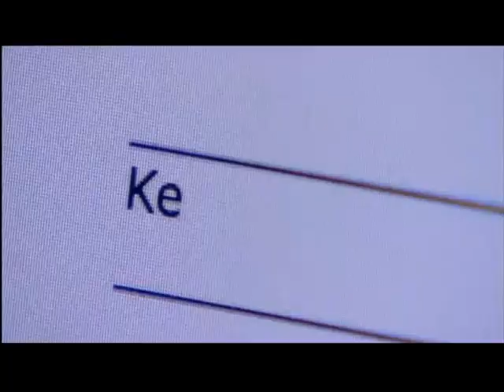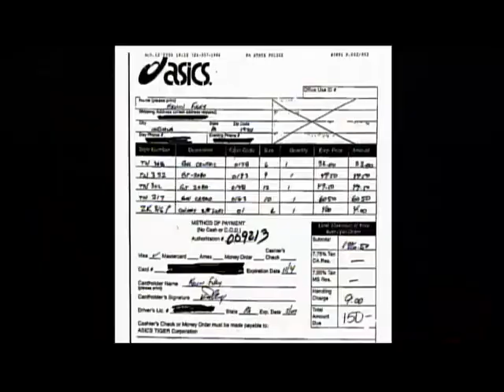Psychic Vincent Sisters Police Officer Janelle Lydic Validates Psychic Clues in John Yelenic Murder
A&E  Psychic Vincent Sisters: Police Officer Janelle Lydic Validates Psychic Clues in the John Yelenic Murder. Pittsburgh's Psychic Sisters Suzanne and Jean Vincent solved the murder of Blairsville Dentist John Yelenic. The Psychics walk through the home of John Yelenic with police officers to gather psychic clues, as a vision of a bloody shoe print appears to them on the blood splattered wooden floor these clues lead them right to a Pennsylvania State Trooper Kevin Foley. Suzanne and Jean are available for appearances, Lectures  and  Parties.